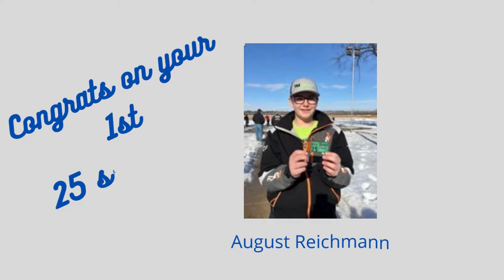JackPot / Aim - February, 2022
This video show a little from the February jackpot shoot along with the February AIM shoot.  Great things are happening for our youth and we saw more shooters this month with 30 youth shooters.  We hope to see even more next month! ANVIL Foundation is excited for the upcoming Alex Vogel Memorial Youth Shoot and Fun Shoot on April 30th, 2022.